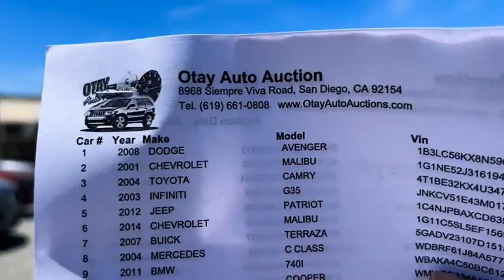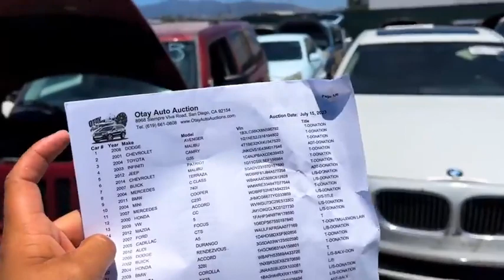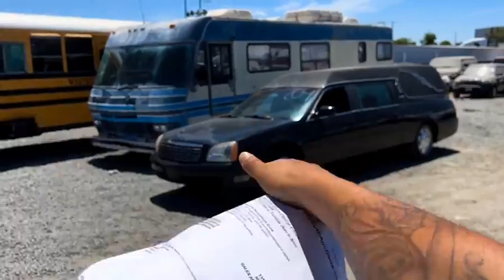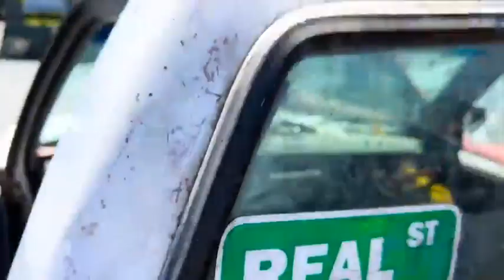Back to school low prices!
Saturday, June 18th, 2023 at 9am.
Auction Open to the Public.
Cars, Trucks, Motorcycles & MORE!
Over 170+ vehicles for sale❗️
Vehicles starting at $500dlls.
!!!REQUIREMENTS!!!
To obtain a Buyers Number you will need:
-Active account on our website (Free to create)
-Picture I.D.
-Deposit $500 / $1000 ***Cash Only***
🔴LIVE on Facebook:
🛣Address:
8968 Siempre Viva Rd